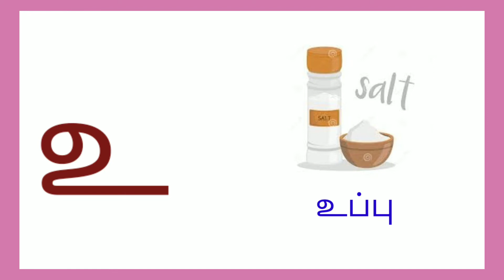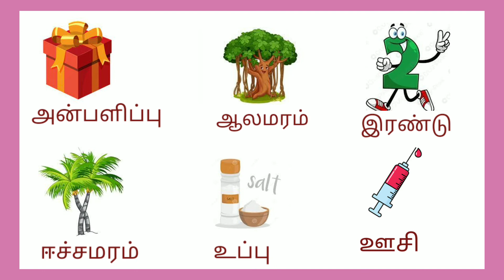உயிர் எழுத்துக்கள்/uyir ezhuthukkal in tamil/Saye art and craft/Aadippadai tamil/Tamil Alphabets